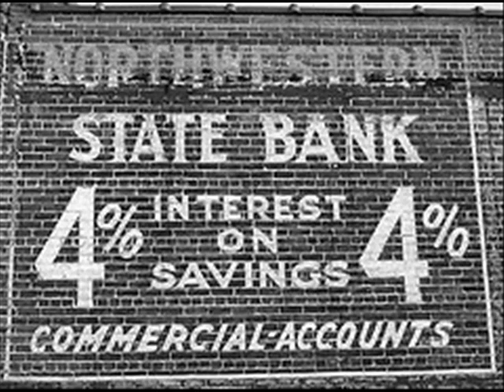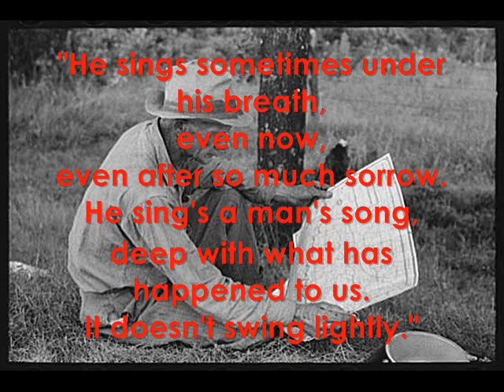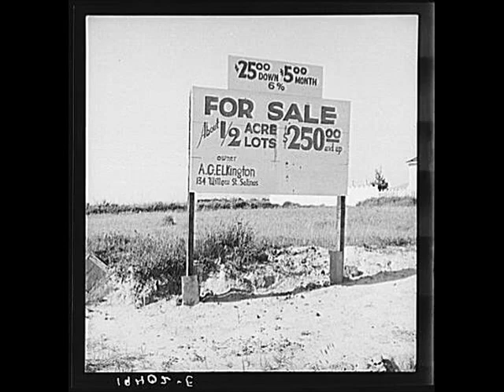Great Depression by Rashana and Haley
A history project done by me and my partner haley on the Great Depression

St. Louis Blues by Bessie Smith
Half Life by Sneaker Pimps

images: Flickr and Google Images

quptes from: Out of the Dust by Karen Hesse